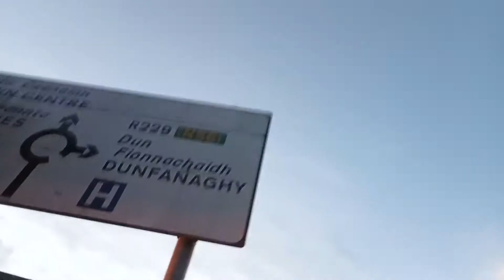walking in letterkenny ireland